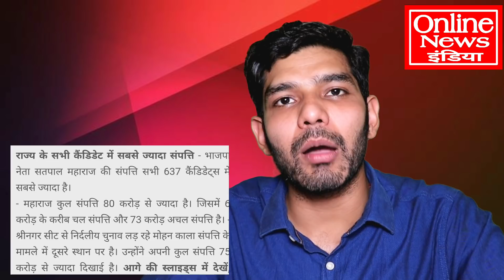Big Breaking News | Satpal Maharaj | Uttarakhand News | BJP | Top Trending News | Jamati News | LIVE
Watch This Full video And Share .